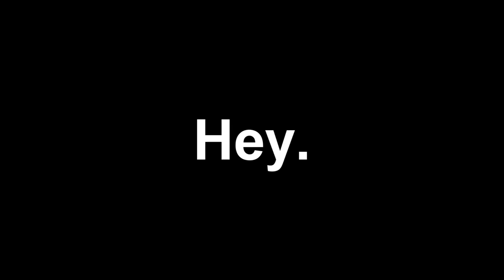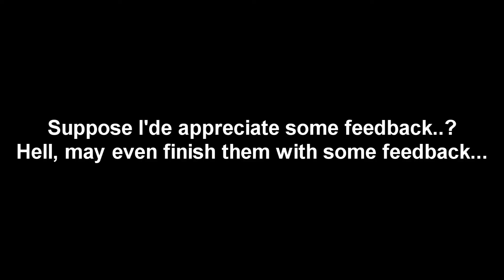Unfinished #2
Let me tell you a tale of how I have college to attend to and therefore no time to make vids. Oh, and I'm lazy. Fin. It would be nice to have some feedback though... May inspire me to continue my work. Oh, and yeah. I really like RBF.